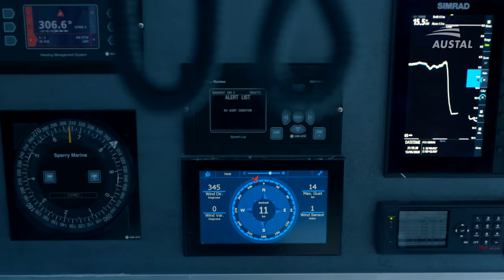We filmed the Bajamar Express during the sea trials | Fred. Olsen & Austal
This video takes you on an exciting journey as the Bajamar Express, a ship built by Austal, undergoes sea trials. The video showcases the ship's capabilities and performance in the open water, with footage of the ship navigating through different sea conditions and testing its propulsion systems, navigation and communication equipment. The video captures the impressive size and design of the boat as it moves through the water and the skilled crew operating the vessel. The footage includes drone footage, providing a unique perspective of the sea trials process and the ship's movements.

Sky Perth team is proud to work on this project, capturing the sea trials of this advanced vessel and showcasing the ship's capabilities and performance in the open water.

SKY PERTH SERVICES, PROJECTS, PORTFOLIO, NEWS, STOCK PHOTOS AND FOOTAGE, BLOG